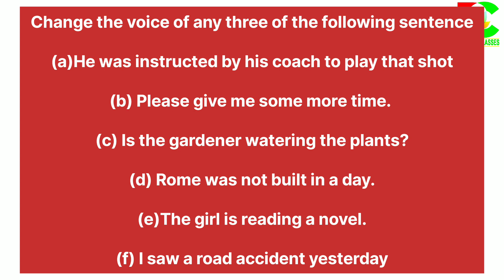AHSEC 2023 Solved English paper